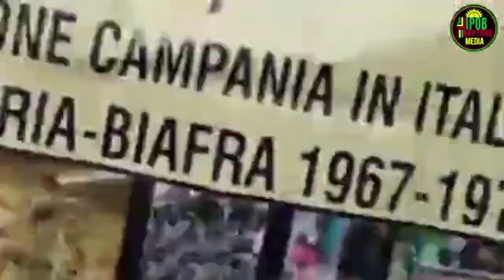Ipob Italy National Coordinator Send A Clear And Unmistakable Message To The Italian Authorities.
Ipob National Coordinator Send A Clear And Unmistakable Message To The Italian Authorities.